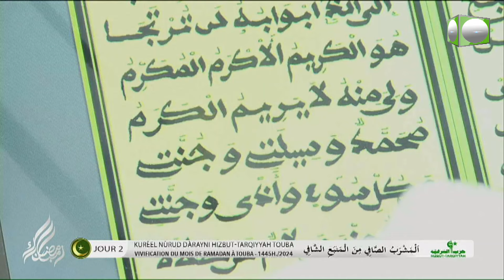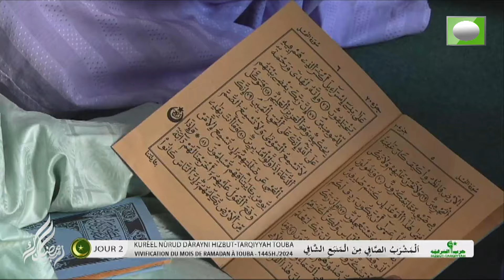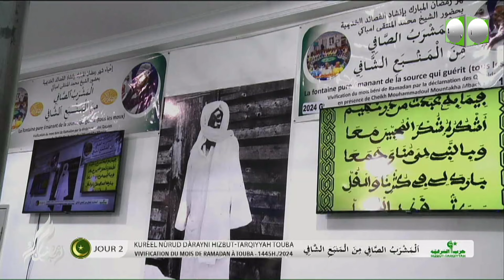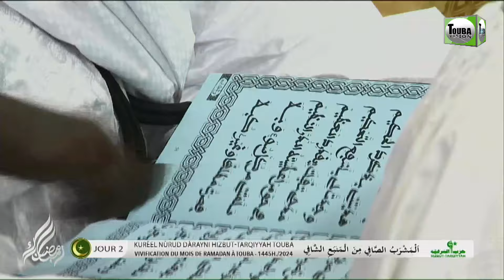Kourel HT Norou Darayni J/2 𝑨𝒍 𝑴𝒂𝒔𝒉𝒓𝒂𝒃𝒖’𝒄̧- 𝒄̧𝒂̂𝒇𝒊̂ 𝒎𝒊𝒏𝒂𝒍 𝒎𝒂𝒏𝒃𝒂𝒉𝒊’𝒔𝒉-𝑺𝒉𝒂̂𝒇𝒊̂: r Ramadan 1445H 2024